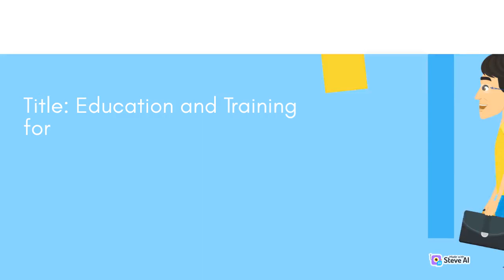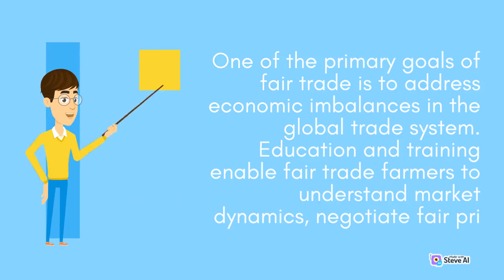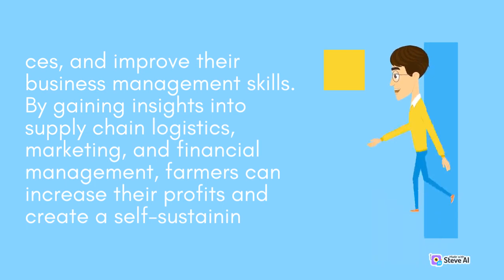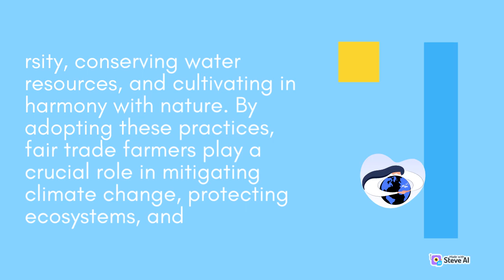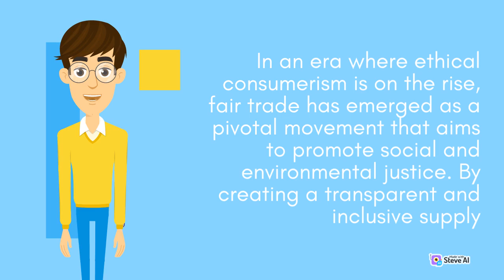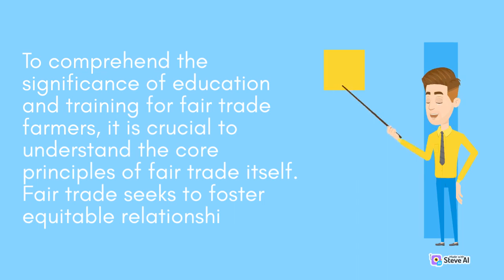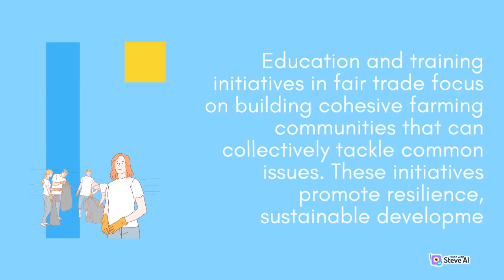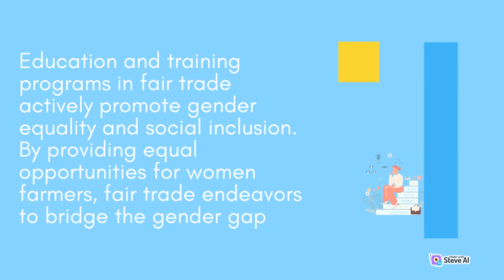Empowering Farmers | through Comprehensive Education|Training for Sustainable Fair | Trade Practices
Welcome to our enlightening YouTube channel dedicated to the vast realm of agriculture. Join us as we delve into the fascinating world of farming, crop cultivation, sustainable practices, and groundbreaking innovations that shape the future of food production.

Discover the latest techniques to boost crop yield, explore sustainable farming practices, learn about innovative solutions that address challenges in agriculture, and gain valuable knowledge to thrive in this ever-evolving field. Our videos feature expert interviews, on-field demonstrations, and success stories from farmers around the world, providing a comprehensive understanding of modern agricultural practices.